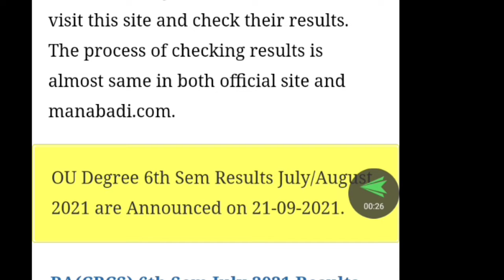OU Degree 6th Sem Results 2021/cbcs ou degree 6th sem results declared 2021/Osmania University 6th//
ou 6th semester results declared
ou degree 6th semester cbse results
Ou degree 6th semester exams results declared
ou degree results, ou degree results 2021, ou exams updates, ou degree 6th semester results, ou degree 6th sem, ou degree 6th semester results 2021, degree results,